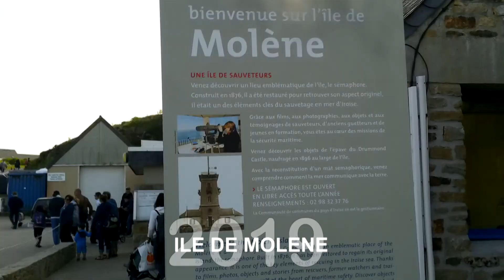Brest média et deejayradio tv sur le terrain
Brest média et deejayradio tv sur le terrain 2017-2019
© Brest Média - Deejay Radio TV 2019